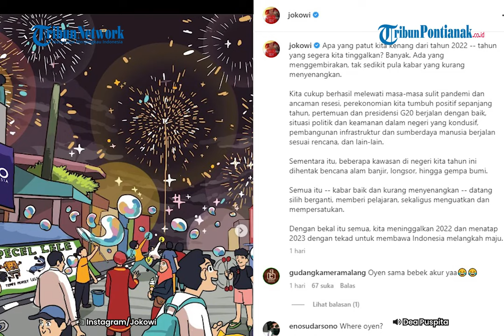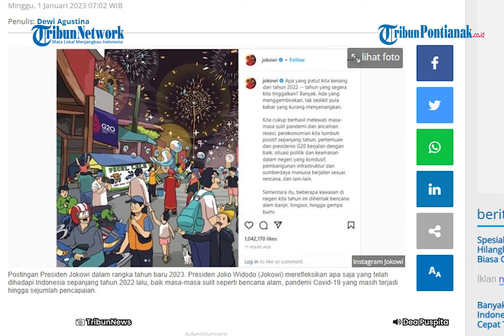🔴 Presiden Jokowi Mengenang Masa Sulit Serta Pencapain Tahun 2022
Presiden Joko Widodo mengenang apa saja yang dihadapi Indonesia di tahun 2022 dalam postingan Instagramnya.

Jokowi menyebut di tahun 2022 Indonesia mengalami masa-masa sulit.

Selain itu di tahun 2022 Indonesia juga mendapatkan pencapaian yang perlu dikenang.

Dikutip dari Tribunnews.com, Indonesia di tahun 2022 mengalami masa-masa sulit seperti bencana alam dan pandemi Covid-19 yang masih terjadi.

Hal tersebut disampaikan Jokowi dalam postingan Instagramnya @jokowi.

Postingan tersebut diunggah saat menjelang pergantian tahun.

Terlihat dalam postingan tersebut Jokowi menyertakan gambar suasana keramaian warga di malam pergantian tahun.

Selain itu Jokowi juga menyertakan gambar meriahnya atraksi kembang api.

Tampak ada tenda-tenda penjual dan anak-anak yang sedang bermain lato-lato.

Bahkan Jokowi menyertakan lambang G20 Indonesia 2022 yang telah sukses dilaksanakan beberapa waktu lalu.

Jokowi mengatakan tahun 2022 banyak kenangan yang menggembirakan serta yang kurang menyenangkan.

"Kita cukup berhasil melewati masa-masa sulit pandemi dan ancaman resesi, perekonomian kita tumbuh positif sepanjang tahun, pertemuan dan presidensi G20 berjalan dengan baik, situasi politik dan keamanan dalam negeri yang kondusif, pembangunan infrastruktur dan sumberdaya manusia berjalan sesuai rencana, dan lain-lain," ujarnya.

Ia pun menuturkan bahwa masyarakat Indonesia telah berhasil melewati masa-masa kurang menyenangkan tersebut.

Namun Indonesia juga dapat pencapaian terkait pertemuan G20 yang berjalan dengan baik.

Jokowi mengatakan dibalik cobaan yang dialami Indonesia dapat menjadi pelajaran bagi rakyat serta mempersatukan bangsa.

Di akhir postingannya Jokowi berharap tahun 2023 mendatang akan membawa Indonesia menjadi lebih maju lagi.